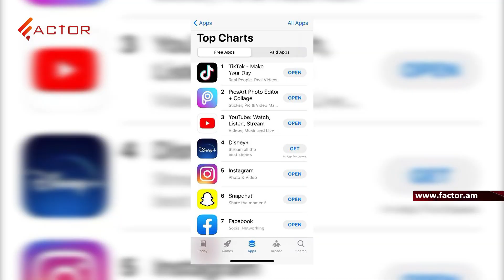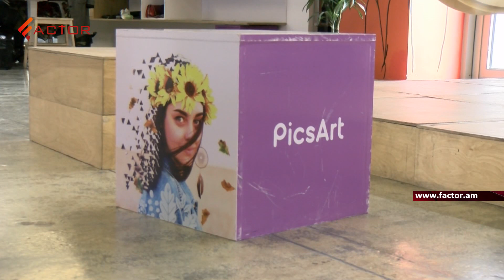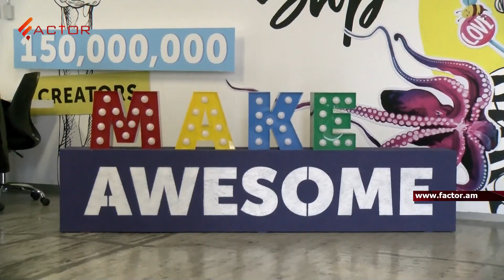Ցնցող արդյունք. հայկական PicsArt-ը գերազանցել է յութուբին, ինստագրամին ու ֆեյսբուքին